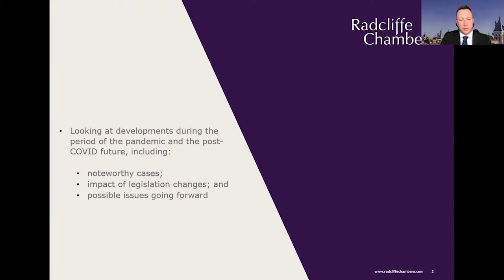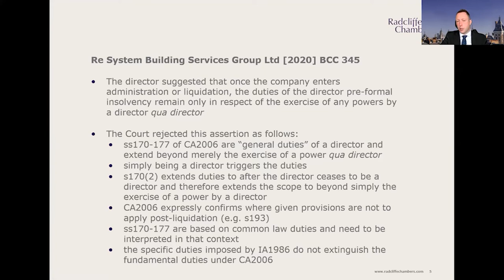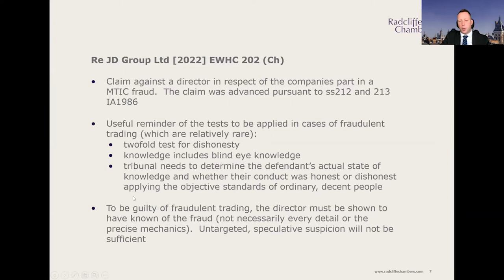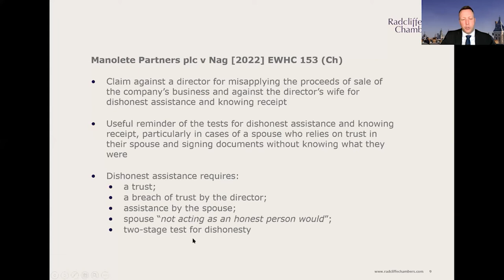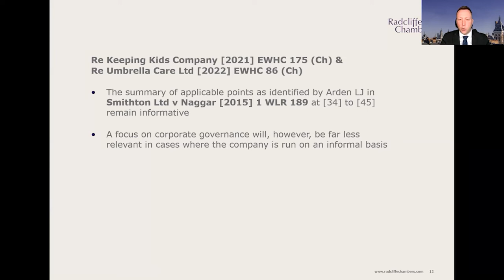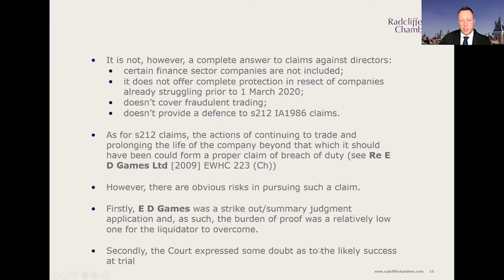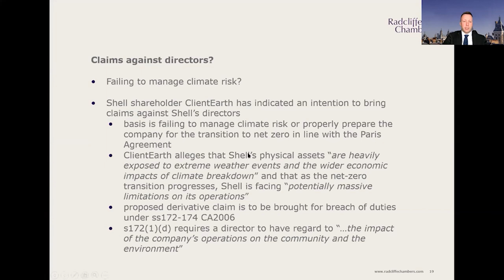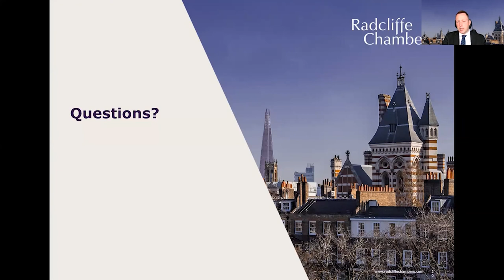Directors Duties post COVID-19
On Wednesday 30 March, Matthew Weaver QC hosted a webinar on Directors’ Duties post COVID-19.

Matthew discusses the current situation in respect of directors’ duties, developments in that area over the last few years and issues which have arisen as a result of and following the COVID pandemic and the legislative steps taken to deal with it.

Recorded Wednesday 30 March 2022.